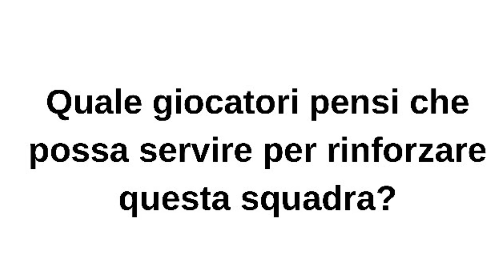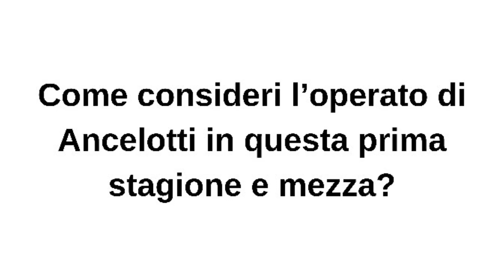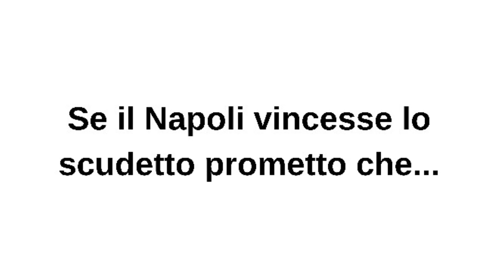INTERVISTA DOPPIA CON RAFFAELE AURIEMMA!!